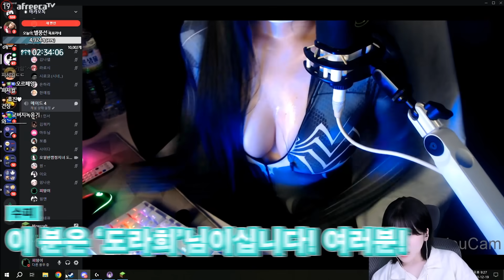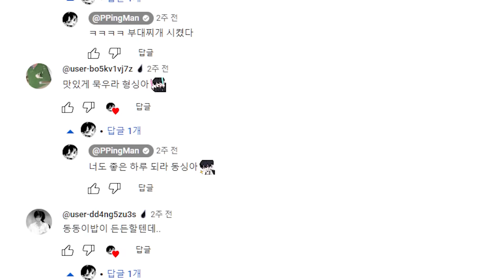함박웃음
편집 : 도라지
썸네일 : 케씨